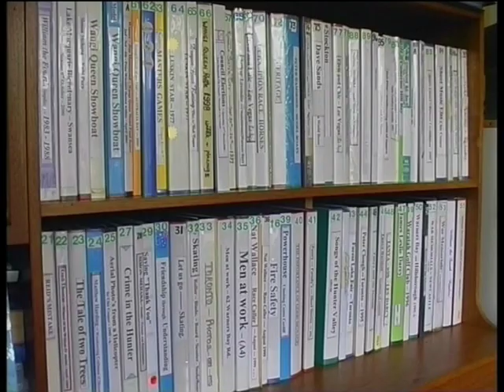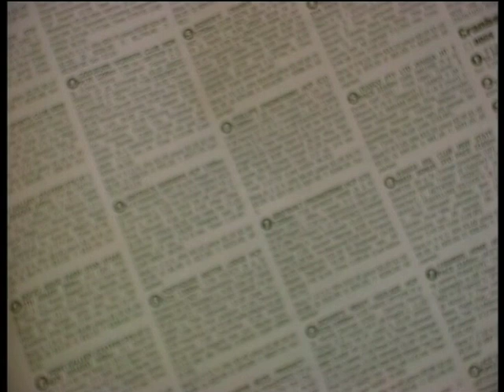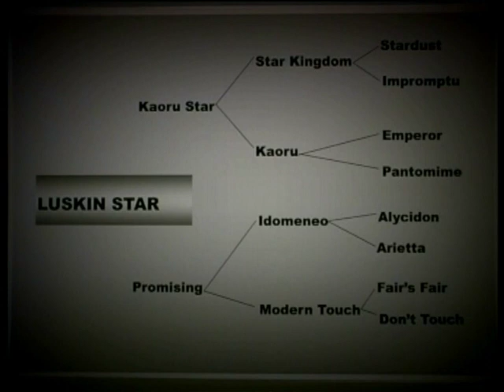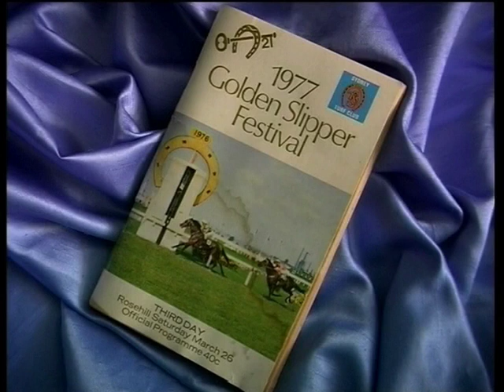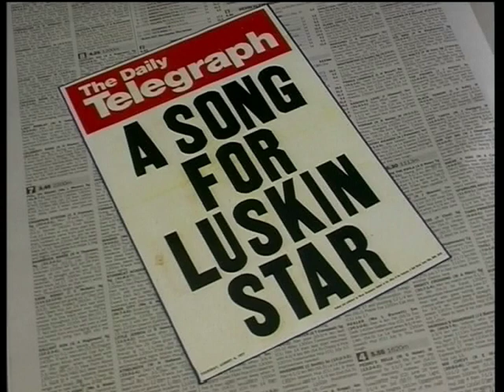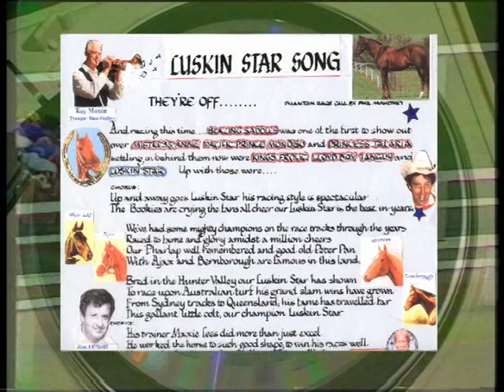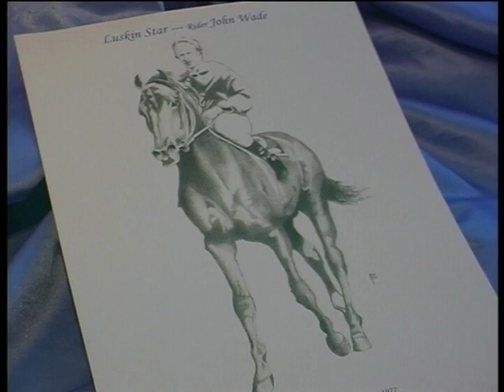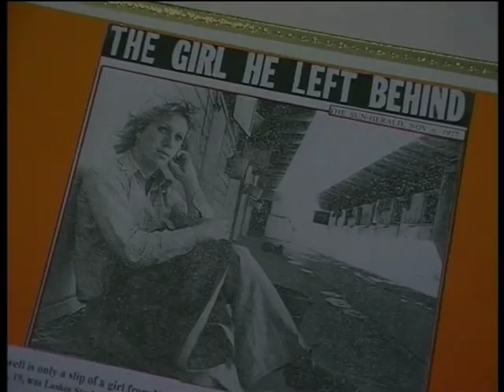Tribute to Luskin Star - winner of 1977 Golden Slipper Part 1/2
Chic Cooper Productions 2004